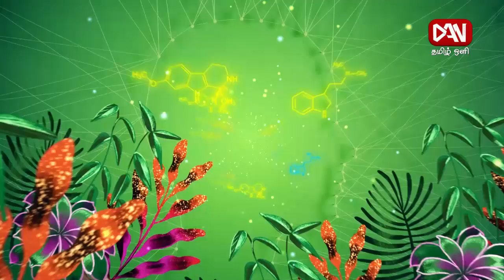உளநலம் | 02.10.2024 | ஒரு சிறந்த தலைவர் எவ்வாறு இருக்க வேண்டும்?